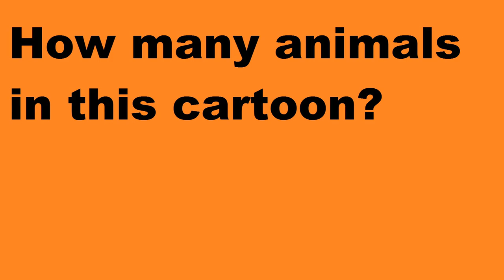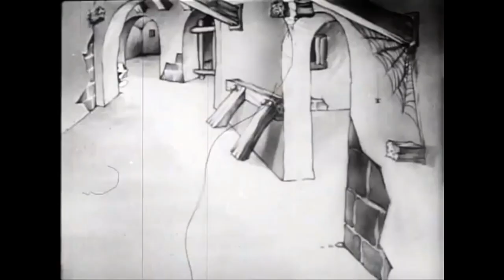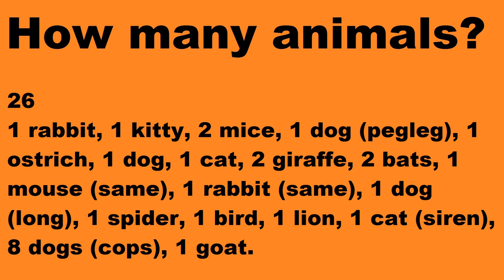Mechanical Man – Oswald the Rabbit | Halloween | Kids Cartoons | Cartoons for Kids HD in Stereo #54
H 33 MECHANICAL MAN: #54 HALLOWEEN (1932) FEBRUARY 15
HOW MANY ANIMALS ARE IN THIS CARTOON?
The cartoon begins inside a house. In there, Oswald and his girlfriend Kitty are playing a piano together. On their instrument are a dancing candle stand and two mice playing the accordion.
At a laboratory only a few miles away, a mad scientist completes construction of a robot and activates it. To his surprise, the robot begins to swing punches at him. The mad scientist, however, is able to evade the attacks and stops the humanoid machine with a punch of his own. He soon learns that his creation needs one more thing: a heart.
Mechanical Man is a 1932 cartoon short by Walter Lantz that features Oswald the Rabbit. It is the 54th Oswald short by Lantz and the 107th in the entire series. The short was released on February 15, 1932, staring Oswald.

Credits: Partial Description:
Wikipedia contributors, "Mechanical Man (Oswald the Lucky Rabbit)," Wikipedia, The Free Encyclopedia, (accessed October 20, 2021).